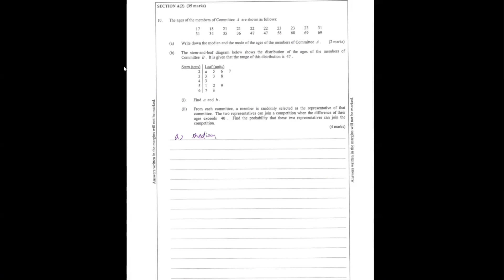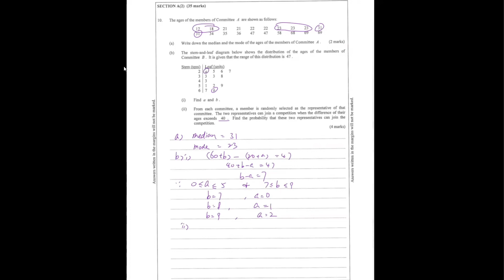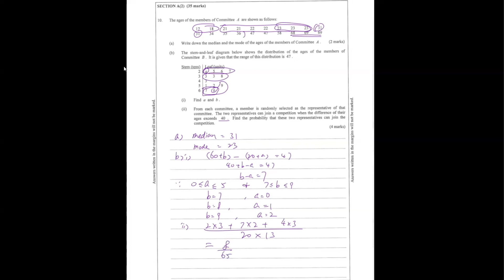DSE Maths (Core) PP 2013/1/Q10 (Statistics)